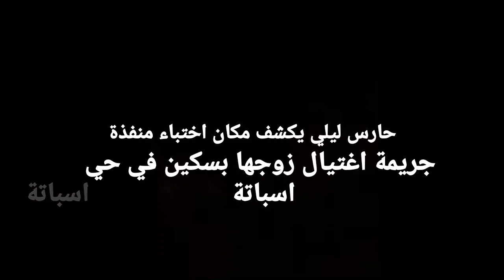حارس ليلي يكشف مكان اختباء منفذة جريمة اغتيال زوجها بسكين في حي اسباتة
# أخبار_عاجلة